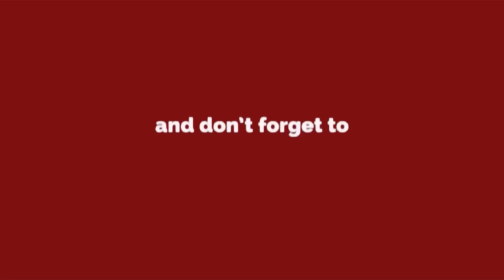PCL Day 7- Gaur City में खत्म हुआ Publishers Cricket League का घमासान । अब Semi- Finals की तैयारी